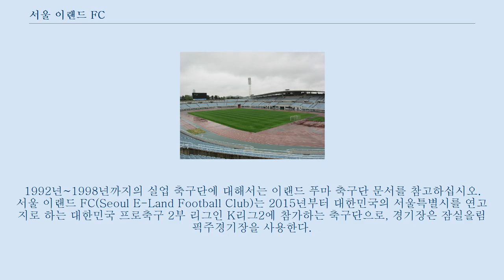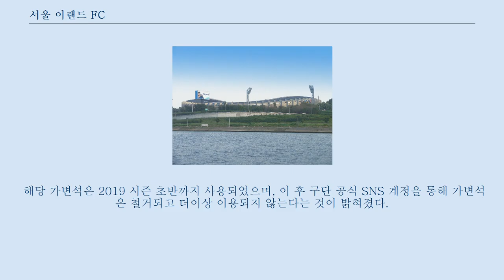서울 이랜드 FC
1992년~1998년까지의 실업 축구단에 대해서는 이랜드 푸마 축구단 문서를 참고하십시오. 서울 이랜드 FC(Seoul E-Land Football Club)는 2015년부터 대한민국의 서울특별시를 연고지로 하는 대한민국 프로축구 2부 리그인 K리그2에 참가하는 축구단으로, 경기장은 잠실올림픽주경기장을 사용한다.
 2014년 4월 9일에 이랜드그룹에서 창단 관련 보도자료를 배포하였으며, 4월 14일에 공식 창단 발표 기자회견과 함께 창단의향서를 한국프로축구연맹에 제출하였다.
 K리그2 2019 시즌 홈 경기장 확보에 어려움을 겪고 임시 홈구장을 천안종합운동장을 사용하기도 하였다.
 2014년 4월 9일, 이랜드그룹은 보도자료를 통해 서울 연고 프로 축구단을 창단한다고 밝혔다.
 4월 14일에는 공식 창단 발표 기자회견과 함께 창단의향서를 한국프로축구연맹에 제출하였다.
 5월 1일 서울특별시와 연고지 협약을 체결하고 본격적인 창단 준비에 들어갔고 16일에는 팬들을 대상으로 팀명과 팀의 상징, 팀 컬러에 대한 공모를 시작하였다.
 7월 17일 메이저 리그 사커 밴쿠버 화이트캡스에서 감독을 맡았던 마틴 레니를 초대 감독으로 선임하였다.
 8월 22일 한국프로축구연맹의 창단 승인이 완료되었으며 8월 26일 구단명칭을 '서울 이랜드 FC'로 확정하였다.
 2015년 2월 7일, 서울 강남구 대치동 SETEC 컨벤션센터 1층에서 이루어진 팬포럼에서 구단 엠블럼을 공개하였다.
 2015년 3월 29일 홈 경기장인 서울올림픽주경기장에서 FC 안양을 상대로 창단 후 첫 공식 경기를 치렀으며 4월 11일 열린 2015 FA컵 3라운드에서 선문대학교를 상대로 공식 경기 첫 승을 거두었고 5월 2일 수원 FC와의 원정 경기에선 리그 첫 승을 챙겼다.
 이후 주민규, 타라바이 등의 활약으로 리그 상위권을 유지하였으나 하반기에 주춤하여 정규 리그를 4위로 마감하였다.
 정규 리그 종료 후 진행된 승격 플레이오프에서 정규시즌 3위인 수원 FC를 만났으나 3-3 무승부로 경기를 마쳐 정규시간동안 무승부시 정규리그 상위팀이 상위 플레이오프 라운드에 진출한다는 규정에 의해 플레이오프에서 탈락하며 첫 시즌을 마감하였다.
 이듬해에는 수비 위주의 축구를 구사하는 모습을 보였고, 팀이 6위로 처지며 승격권에서 멀어지자, 2016년 6월 15일 마틴 레니 감독을 전격 해임하였다.
 서울 이랜드 FC는 2대 감독으로 축구 국가대표팀 코치를 역임했던 박건하를 서울 이랜드의 새 감독으로 선임하였다.
 39라운드 대전전 승리 이후, 6연승을 달리며 상승세를 타는 듯 했지만, 최종전에서 붙은 부산 아이파크에게 득실차 1점으로 아쉽게 밀리며 리그 6위를 기록하였고, 끝내 플레이오프 진입에 실패하였다.
 2017시즌을 앞두고 공식적으로 영입을 발표했던 외국인 빅토르 아키노와 파블로 루이스 모두 최종적으로 영입이 취소되는 불상사가 발생하기도 했다.
 2016년 12월 23일 서울 이랜드 2대 대표이사로 한만진 대표가 선임되었다.
 새로운 대표이사의 선임과 함께 2017년 1월 9일 박건하 감독이 사임하고 영남대학교 감독 출신 김병수가 감독으로 내정되었다.
 3월 5일 부천 FC 1995와의 리그 첫경기를 통해 김병수는 프로팀 감독 데뷔전을 치렀으나 1:2로 패했고, 이 경기를 포함해 내리 3연패를 하며 불안한 출발을 보였다.
 4라운드에서 신생팀 안산 그리너스 FC를 상대하여 1:0으로 이기면서 시즌 첫 승과 함께 김병수의 프로 첫 승을 신고했다.
 5월 3일 10라운드 성남 FC를 상대로 2:0 승리를 거두며, 첫 원정 승리를 따냈다.
 그러나 14라운드 안산전 승리 이후 9경기 연속 무승을 거두며, 어려운 시기를 보냈다.
 24라운드 부천을 상대로 4:1 승리를 시작으로 연달아 대전, 아산, 그리고 리그 1위 팀 경남까지...